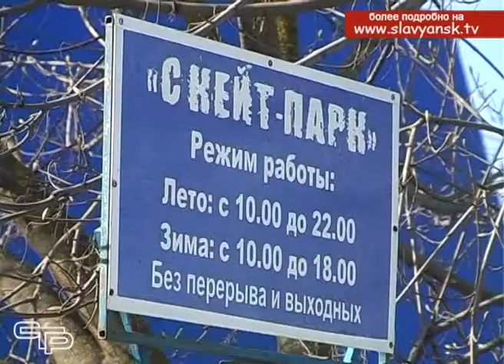Скейт парк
Скейт-парк в нашем городе давно уже стал любимым местом активного отдыха для славянской молодежи. Здесь часами с удовольствием занимаются как начинающие, так и опытные роллеры и скейтеры. Нагрузки на рампы для выполнения трюков очень высокие, поэтому они нуждаются в регулярном ремонте.